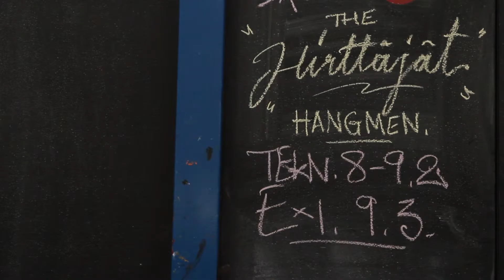HIRTTÄJÄT - lavastuksen suunnittelua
Kurkista teatteriesityksen valmistamiseen lavastajan näkökulmasta!